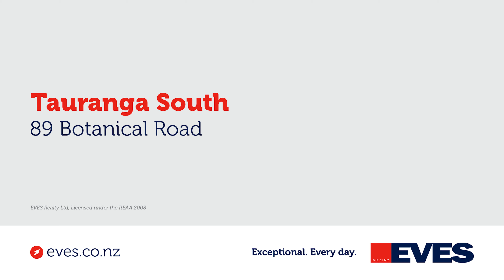* SOLD * 89 Botanical Road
Nestled at the end of this conveniently located cul-de-sac, elevated to catch all day sun and lovely estuary views sits this 70s stunner. Perfectly laid out for family living with main living, three bedrooms, study, two bathrooms and laundry on the upstairs level. The downstairs offers versatility with second living, kitchenette and two bedrooms with the potential for semi independent living. A deck leads from the easy flow living area enjoying a sunny, elevated position. Lush and established gardens affords a private and tranquil outdoor retreat. Walking distance schools, hospital, shops and eateries, this family home won't last. View today!